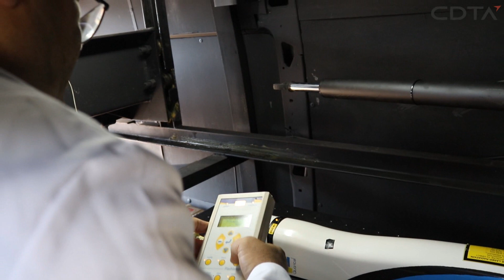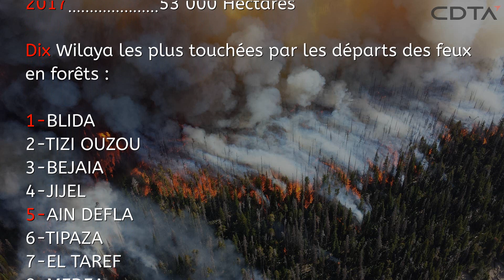LIDAR Mobile un projet de Dr. Mohamed TRAICHE ‘’lutte contre les feux de forêts" 2019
Présentation du projet innovant ‘’lutte contre les feux de forêts’ LIDAR mobile
Journée scientifique et technique sur l’amélioration du dispositif de prévention et de lutte contre les feux de forêts
🔬Une journée scientifique et technique sur l’amélioration du dispositif de prévention et de lutte contre les feux de forêt s’est  tenue le 5 novembre 2019  au siège de l'Institut National de la Recherche Forestière (INRF) en présence de son excellence le Ministre de l’Agriculture, du Développement Rural et de la Pêche.
En marge de cette journée, une présentation du  projet innovant «lutte contre les feux de forêts»🌳 lidar  mobile du CDTA a été animée par le chef du projet, le  Dr. Mohamed TRAICHE,  suivie d'une signature d’un accord-cadre entre le CDTA, représenté par son directeur, le Pr. Ghouti MERAD  et l’INRF, représenté par son Directeur, Monsieur, Ouahid ZANNDOUCHE..
L’accord entre les deux parties a pour objectif  la réalisation d’actions conjointes et concertées destinées à promouvoir les activités suivantes :
• Les études ;
• L’échange d’informations scientifiques et techniques liées aux applications des technologies dans la recherche forestière.
• Les travaux de recherche scientifique et de développement technologique répondant aux problématiques spécifiques du domaine forestier.